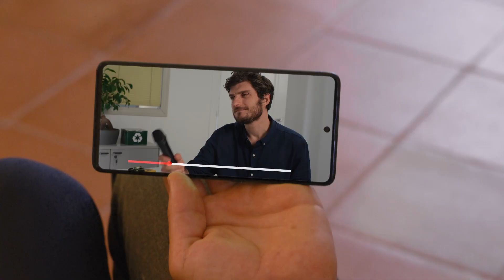CDCNPA | Le Ecoliche | Il finto esperto